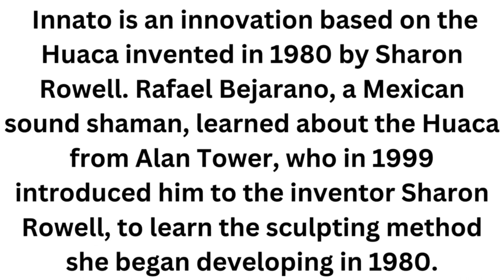Innato Flute Intrument#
Innato is an innovation based on the Huaca invented in 1980 by Sharon Rowell. Rafael Bejarano, a Mexican sound shaman, learned about the Huaca from Alan Tower, who in 1999 introduced him to the inventor Sharon Rowell, to learn the sculpting method she began developing in 1980.